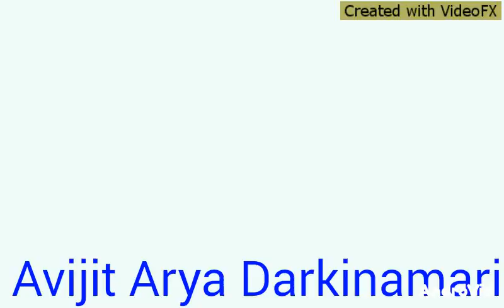Avijit arya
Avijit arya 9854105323